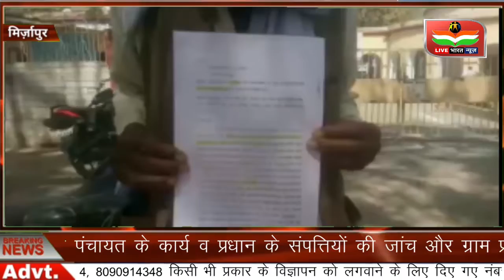योगी दरबार में नही हो रही सुनवाई, ग्राम प्रधान दे रहा जान से मारने की धमकी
मिर्जापुर ग्राम सभा में भ्रष्टाचार, ग्राम पंचायत के कार्य व प्रधान के संपत्तियों की जांच और ग्राम प्रधान द्वारा मृतक दिखाएं जाने के संबंध में कबीरदास बिंद  निवासी ग्रामसभा बौता ने जिलाधिकारी मिर्जापुर को पत्रक देकर कहा कि पूर्व प्रधान, सेक्रेटरी व वीडियो के द्वारा हमें मृतक दिखाकर आवास काट दीया गया है। जबकि इसकी सूचना कई बार अधिकारियों को दी गयी लेकिन अबतक कोई कार्यवाही नहीं की गई। जबकि प्रार्थी के द्वारा मुख्यमंत्री को हाथों-हाथ जनता दरबार लखनऊ में प्रार्थना पत्र दिया गया था लेकिन आज तक मुख्यमंत्री के द्वारा कोई आदेश नहीं दिया गया। कबीरदास बिंद ने बताया की इसकी शिकायत अधिकारियों से करने पर ग्रामप्रधान उन्हें जान से मारने की धमकी भी देता है। लाइव भारत न्यूज़ एक हिंदी न्यूज चैनल है। लाइव भारत न्यूज चैनल लोकल खबरों के साथ-साथ राजनीति, अपराध, मनोरंजन, व्यापार और खेल के तमाम खबरों को दिखाता है। हम प्रत्येक खबरों को सच्चाई के साथ आपके सामने प्रस्तुत करते हैं। हमारा उद्देश्य यह है कि हम आपके क्षेत्र से जुड़े हर मुद्दों को अपने चैनल के माध्यम से दिखाएं और उसपर तत्परता से कार्यवाही करवाएं।